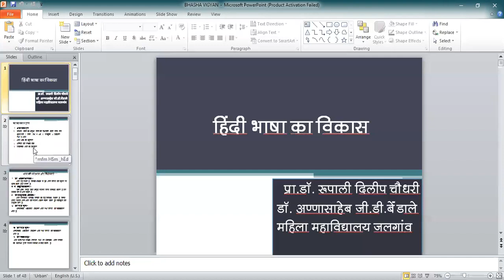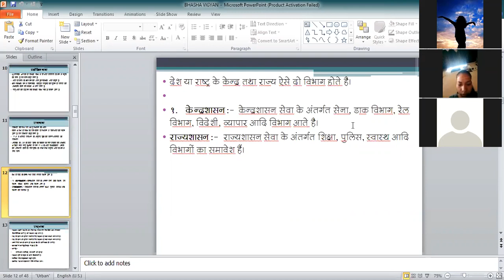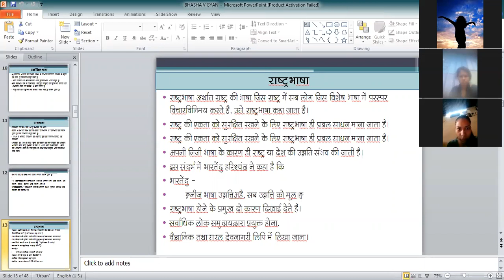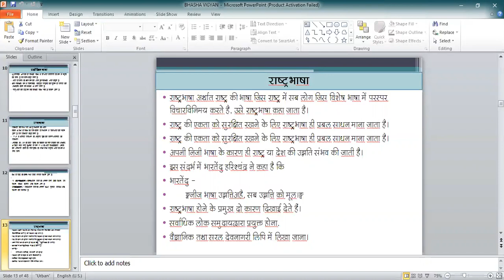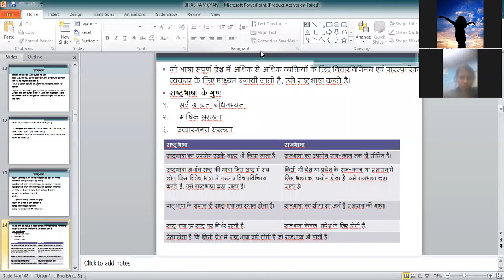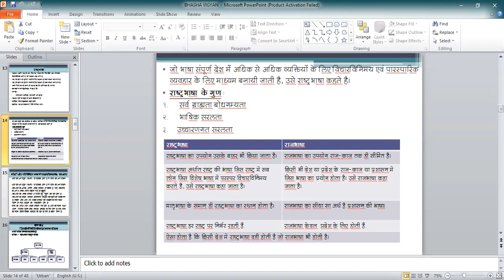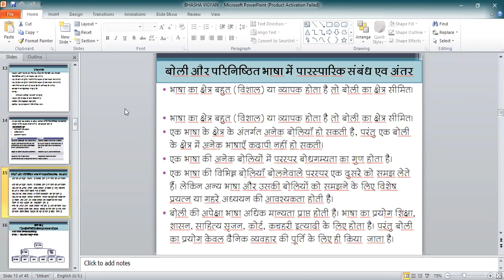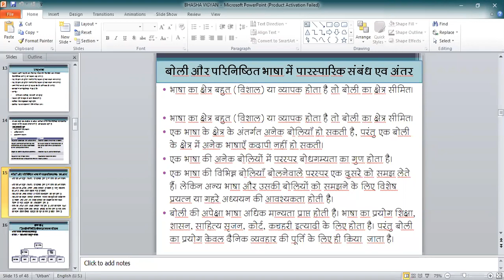bhasha ke Vivid Roop :Hindi Bhsha ka vikas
(MA,M.Phill,P.hd,Hindi Sahitya)
FY BCOM VAIKALPIK HINDI Azim Premji
Ajim Premji ; Suruwat ek aanant yatra ki: WIPRO KA JANAM

Dr Rupali Dilip Chaudhari
(MA,M.Phill,P.hd,Hindi Sahitya)